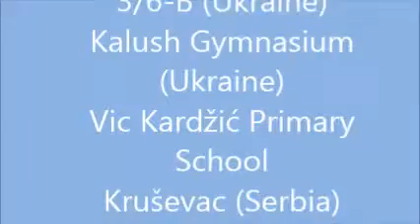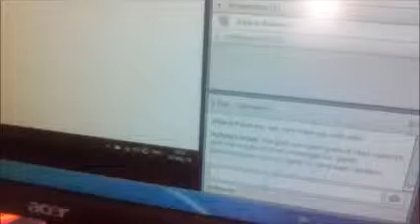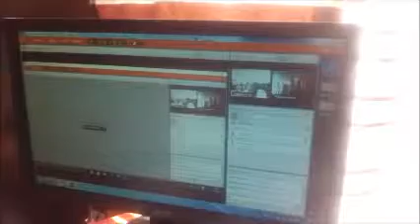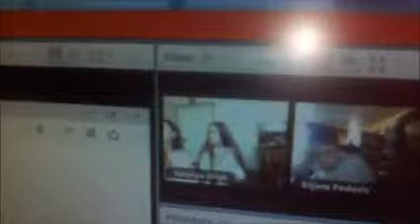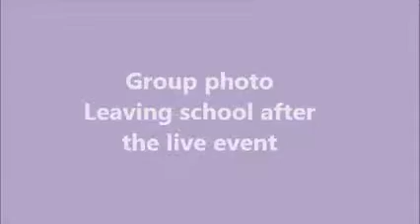live event 12 05 18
Шкільна художня література: СТОП дискримінація! / School Fiction: STOP Discrimination! Day 2
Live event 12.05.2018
Participants:
Khust Specialized school 3/6-B (Ukraine)
Kalush Gymnasium (Ukraine)
Vic Karǆić Primary School Kruševac (Serbia)